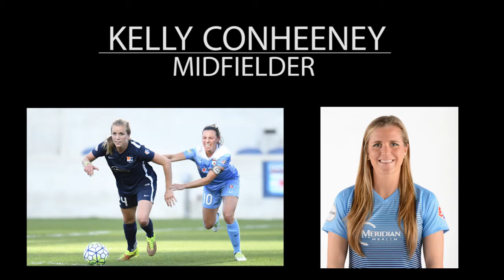Kelly Conheeney - Pro Soccer Highlight Video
Kelly Conheeney - Professional Soccer Player:

*  Virginia Tech University (NCAA Division 1)
*  Sky Blue FC (National Women's Soccer League)
*  Houston Dash (National Women's Soccer League)